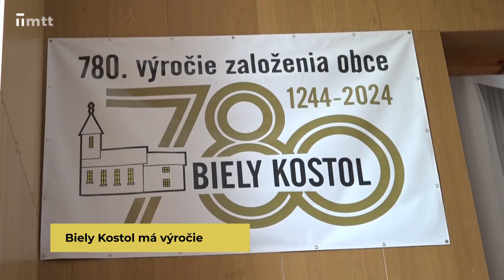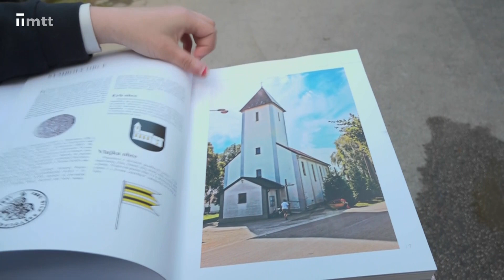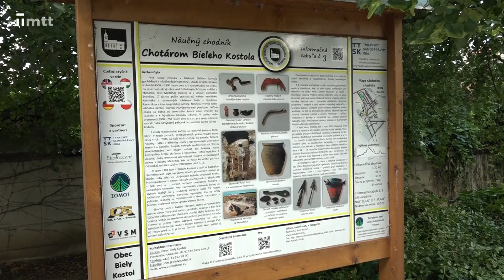Biely kostol má výročie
Z Bieleho Kostola sa stáva obec s rýchlorastúcim počtom obyvateľstva. Občania si pripomenuli 780. výročie od prvej zmienky.